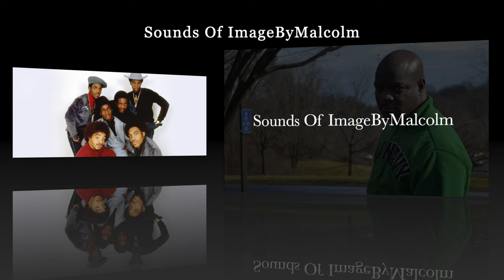Grandmaster Flash & The Furious Five (REMIX 2024)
Grandmaster Flash & The Furious Five